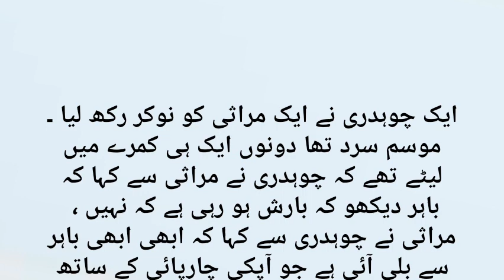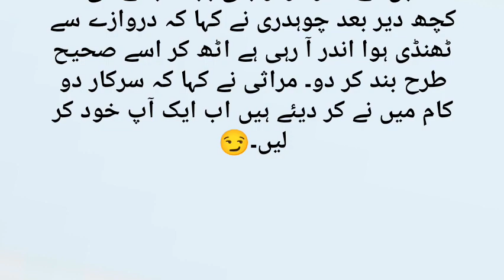mirasi aur choudhary/ MIRASI KI KAHANI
mirasi aur choudhary
MIRASI KI KAHANI